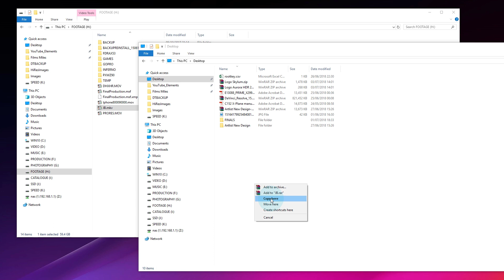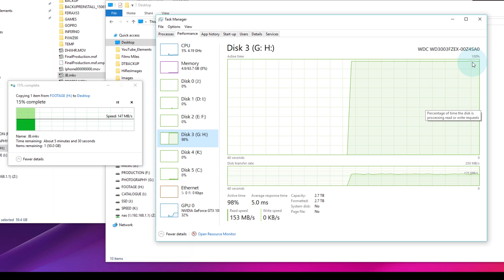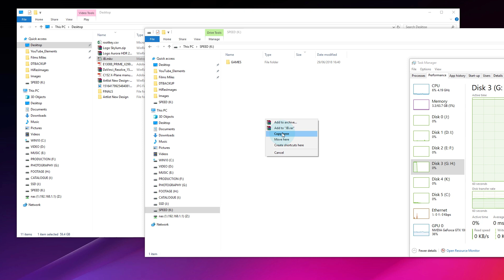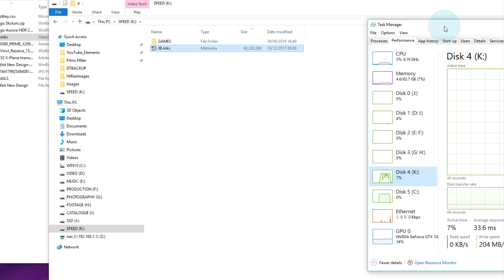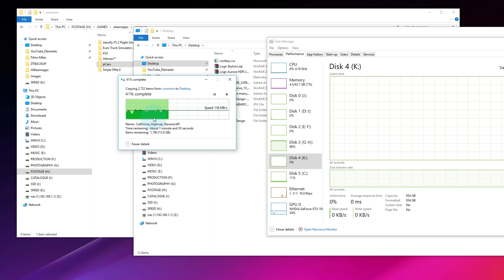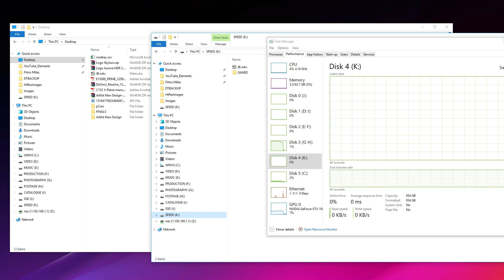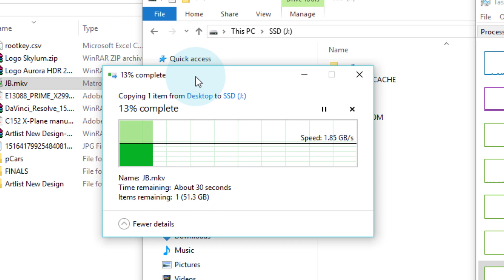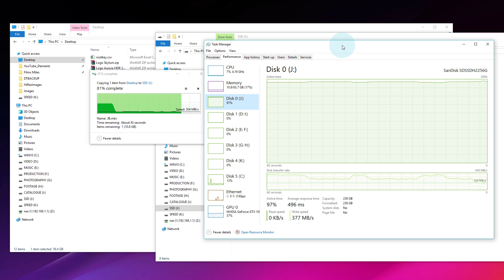Project PC Build - Testing NVMe Transfer Speeds - Part 3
NVMe SSD storage is becoming pretty standard but how well do they perform? In this video I'm doing some playing around moving random files around to see how much faster they really are.

I also discuss how much difference all this speed really makes. Can you really expect to see a huge difference between SATA SSD and NVMe or is it all a bit theoretical?

NOTE: As I stress in the video, this is just a bit of playing around and fun. It's not a serious or scientific. If you write things like, "this is a pointless test" in the comments, I'll just delete it because this is for fun and experimentation. I'm not trying to write a PhD here.

PRODUCT LINKS:

Samsung 960 Pro 512GB
Samsung 970 Pro 1TB

Thank you to Anders Enger Jensen for the music used in the video. Some of you may recognise some of his music from the 8-bit Guy or Techmoan channels. I felt they went well with this type of video!